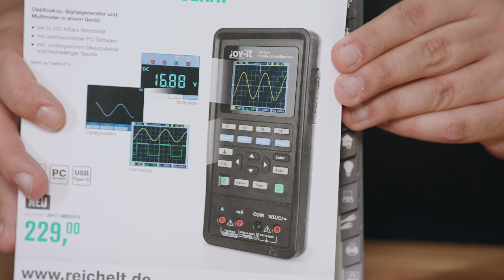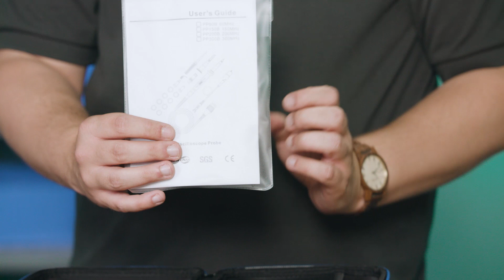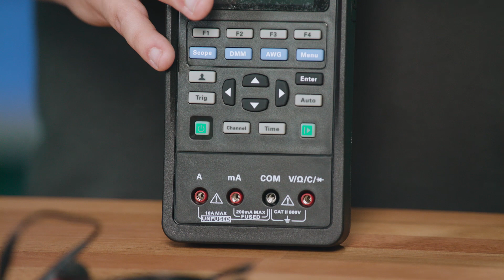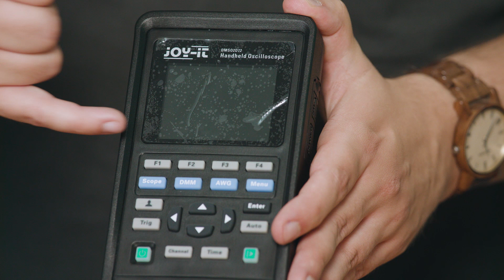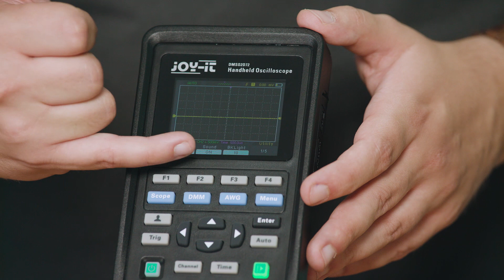JOY-IT DMSO2D72 Unboxing | reichelt packt aus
Lukas packt das JOY-IT DMSO2D72 3-in-1-Gerät aus und nimmt es unter die Lupe

Ihr wollt uns kontaktieren?